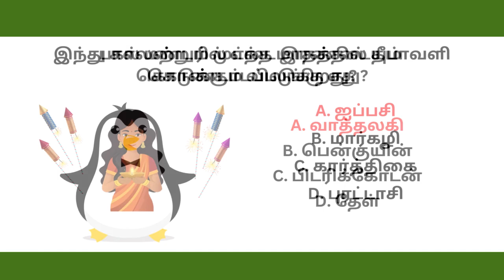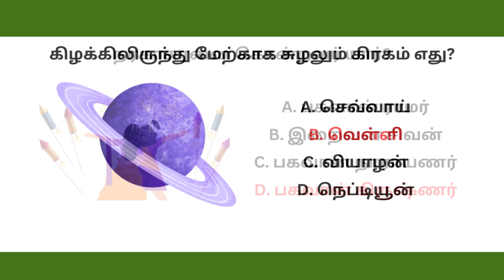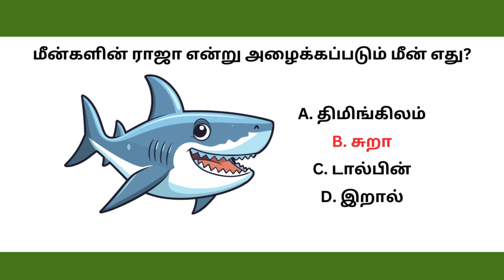பொது அறிவு வினா விடைகள் Part-2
Due to the social nature of the broadcasting channel videos may remain comment copyrighted by another entity or person This channel's owner claims no copyright to said content. The broadcaster of this he cannot be held accountable for the copyrighted content. The broadcaster of this channel is a messenger and sharer of information and strives to verify, but cannot warrant the accuracy of copyrights or completeness of the information on this channel.
If you have a complaint about something or find your content is being used incorrectly PLEASE CONTACT THE BROADCASTER PRIOR TO MAKING A COPYRIGHT CLAIM Any infringement was not done on purpose and will be rectified to all parties satisfaction.For advertisement enquiry : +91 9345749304